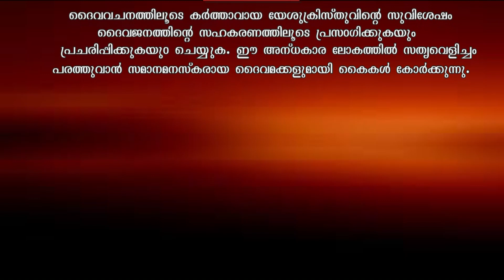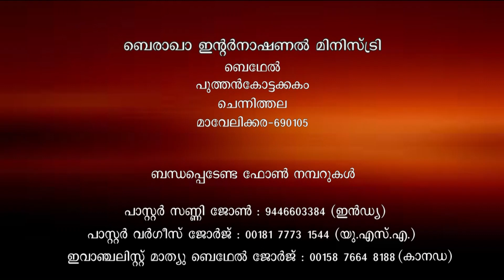Pr Chase Joseph Class 695 രക്ഷയുടെ അടിസ്ഥാന ഉപദേശങ്ങൾ /BIM/The Word of Truth- Doctrinal Series